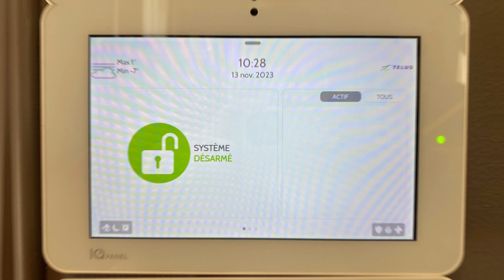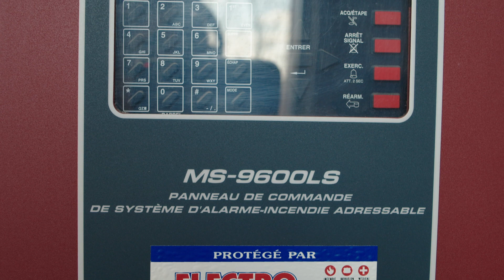2023 - Prévention des incendies : systèmes d'alarme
Les services de sécurité incendie de L'Érable s'unissent pour la prévention des incendies. Sur cette capsule vidéo, ils offrent des conseils à propos des systèmes d'alarme. Est-ce nécessaire et que dit la réglementation à propos de l'inspection des systèmes d'alarme?

Les Villes de Princeville et de Plessisville ainsi que le Service de sécurité incendie régional de L'Érable (SSIRÉ) présentent des messages d'information et de sensibilisation pour protéger les citoyens de L'Érable.